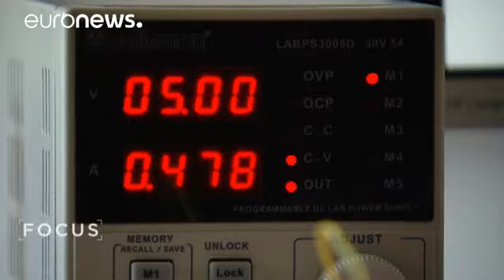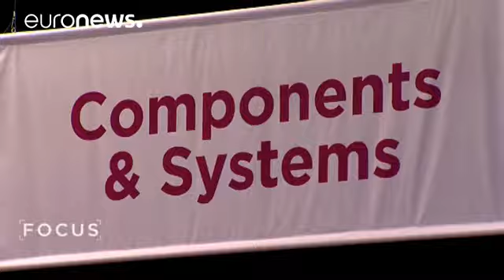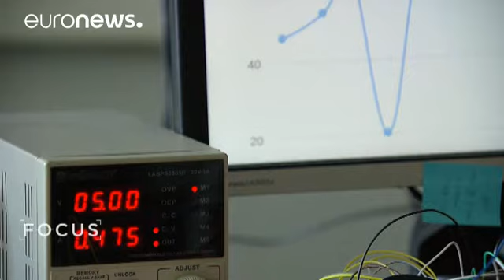Chip biometrici anti-hacker - focus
Come proteggere dagli hacker i circa 50 miliardi di dispositivi elettronici, che secondo diverse stime, saranno tutti collegati ad Internet entro il 2020? La risposta arriva dai Paesi Bassi. Obiettivo dei ricercatori della "Intrinsic-ID" è proteggere la privacy e tutti i nostri dati.  Ma come? Con un chip che in ogni dispositivo elettronico è collegato a un unico identificatore biometrico.

"Quello che su cui stiamo lavorando è un dispositivo…